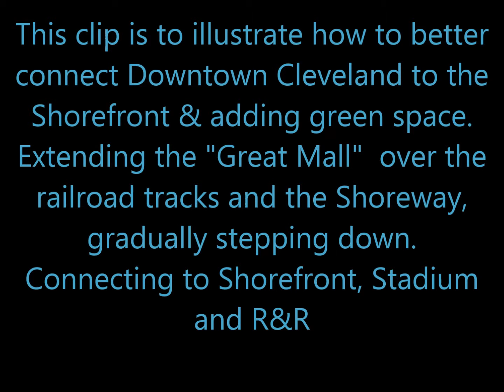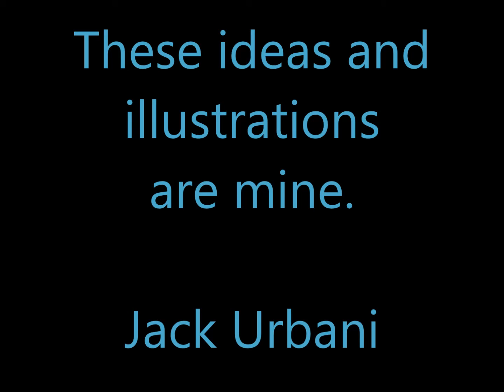Cleveland Shorefront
Imagine crossing the chasm between Downtown Cleveland and the Shorefront, Stadium, Science Center and Rock 'n' Roll Hall of Fame. Extend the "Great Mall" off the cliff and over the rail yards, the RTA light-rail tracks and the Shoreway. This extended park will conceal the new Transportation Center, while gradually stepping down to the Shorefront, FirstEnergy Stadium, Great Lakes Science Center and the Rock & Roll Hall of Fame.
 Under the new lawns and gardens will be the Amtrak Station, the main Light-rail Station, Greyhound as well as local bus terminal. Entrances would be scattered and integrated into surrounding buildings and even more with future surrounding developments.
 Encourage developments to also extend over and add to the capping of this transportation corridor. Particularly at 9th & 12th Avenues. This will create a more walkable, sustainable URBAN, WATERFRONT neighborhood.